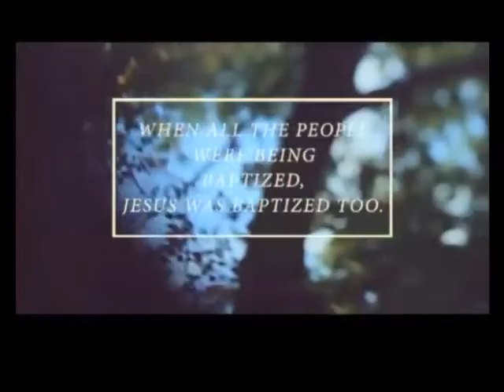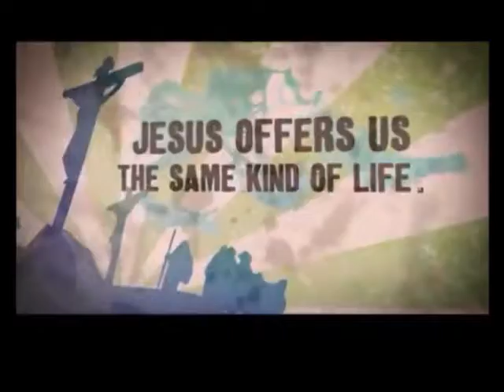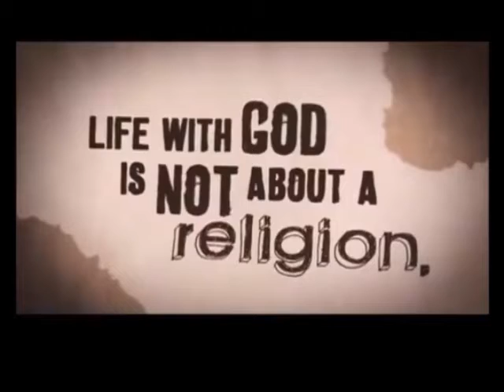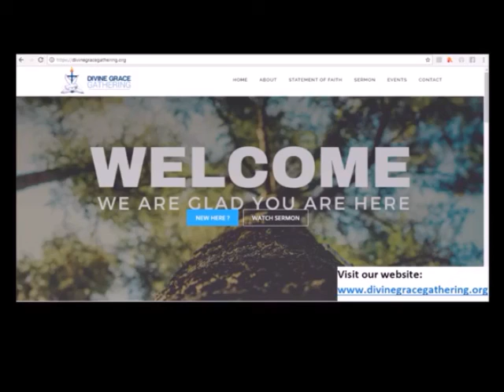Sunday Service March 25th, 2018 Vision & Destiny end